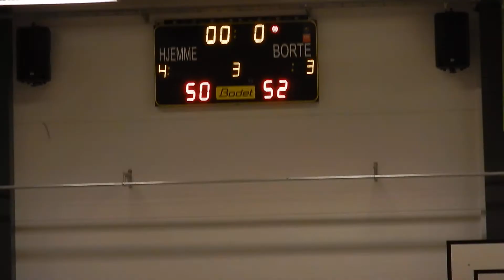Basketball, youth, Nesodden, Norway